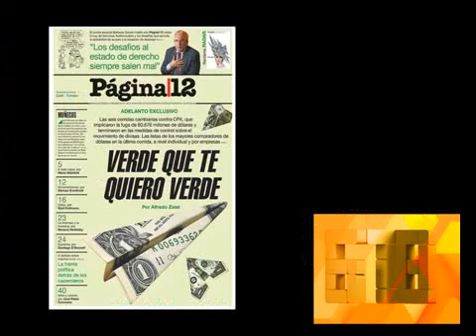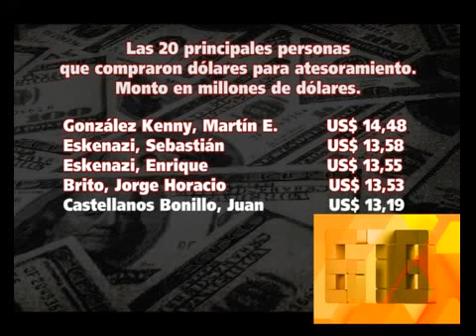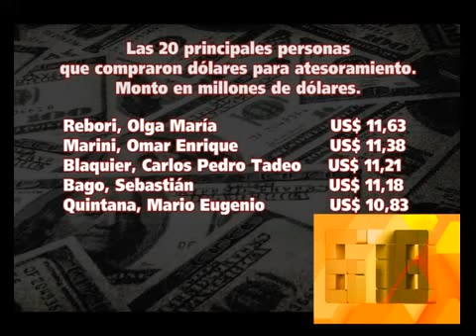678 - LO QUE NO LE DICEN A LA GENTE DEL DOLAR 06-11-12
678 - INFORME: LO QUE NO LE DICEN A LA GENTE DEL DOLAR 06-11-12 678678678